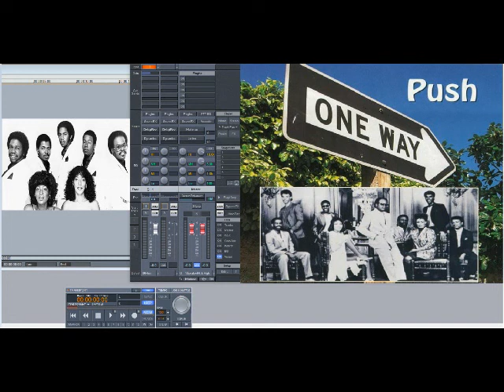One Way – Call Me (Slowed Down)